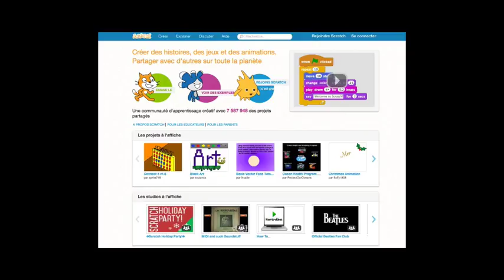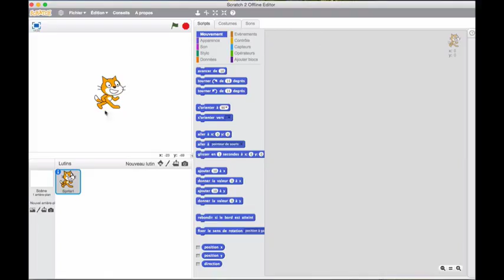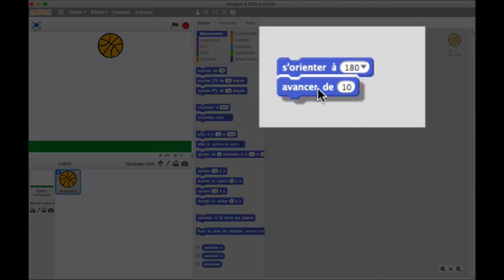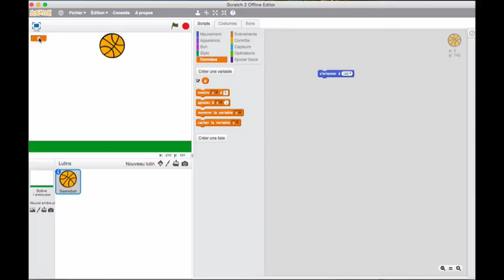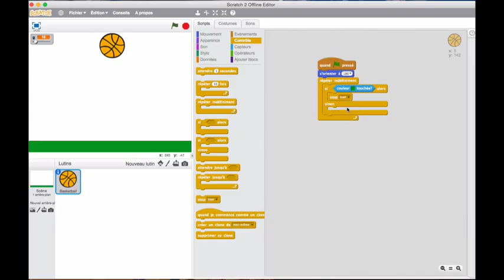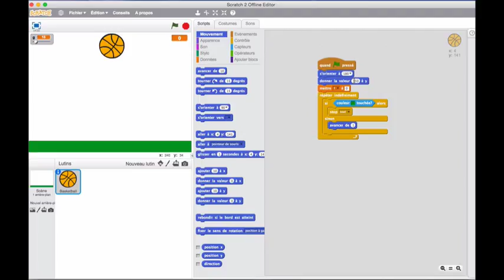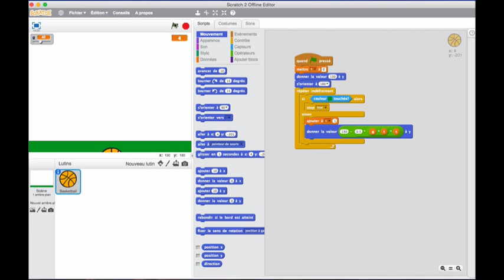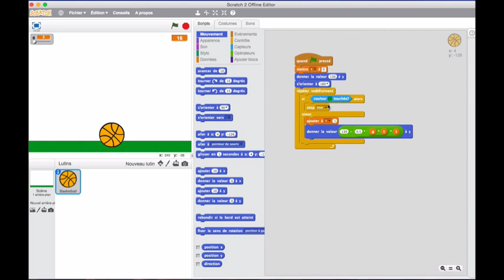Tutoriel Scratch : programmer en physique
Niveau : débutant
Cursus : collège ou lycée
Sujet : prise en main du logiciel Scratch 2 du MIT pour réaliser une petite animation de chute libre suivant les lois physiques

Réalisé par Jean-Luc Richter pour l'Institut français de l'éducation - Acces ENS-Lyon - Classe numérique